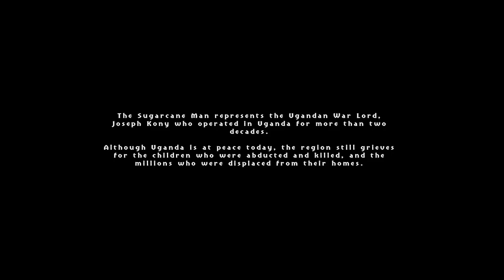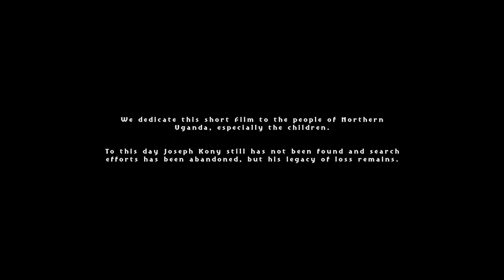Animated Short Film The Sugarcane Man